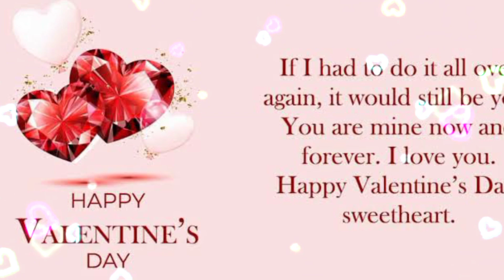Happyvalentinesday2023🌹🌹❤💋🍫🐻febuary14 loversday premikuladinosthavam trendingvideo viralvideo